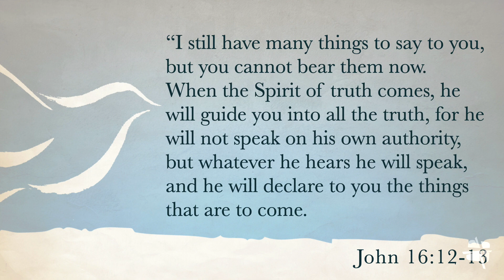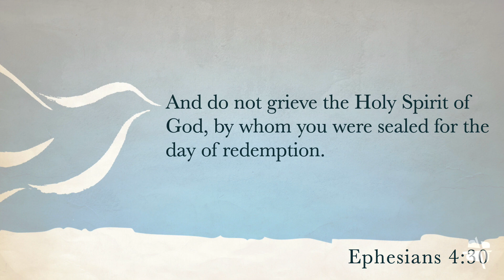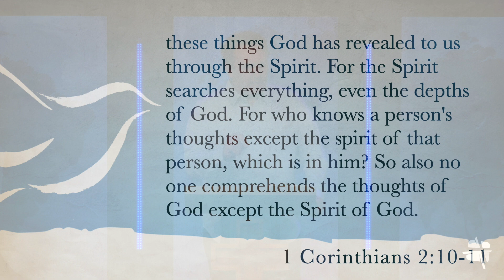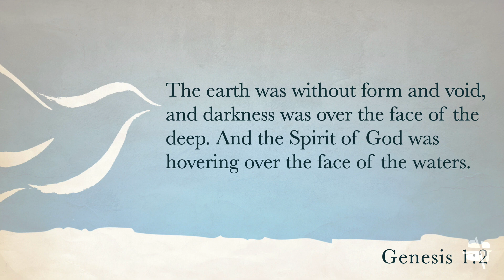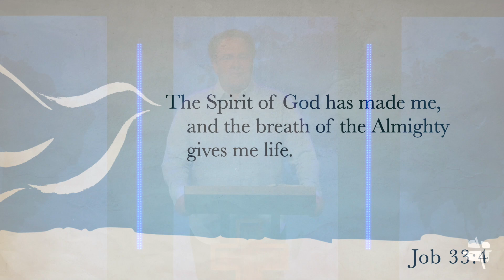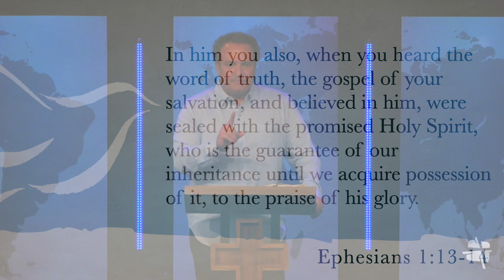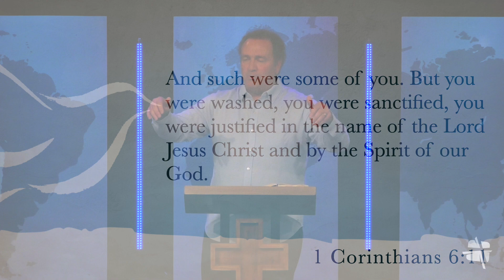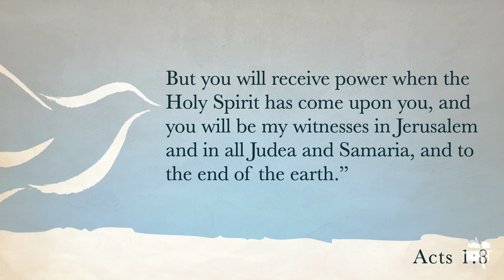Sunday Service 2 26 23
Sermon by Dr. Randy Eaton, senior pastor: "When Jesus Introduced the Holy Spirit." Music directed by Dr. Bryan Wilson, worship pastor.

0:00 Welcome and Praise
18:15 Greeting and Announcements
21:11 Scripture Reading and Prayer
24:42 Worship in Song
36:44 Sermon